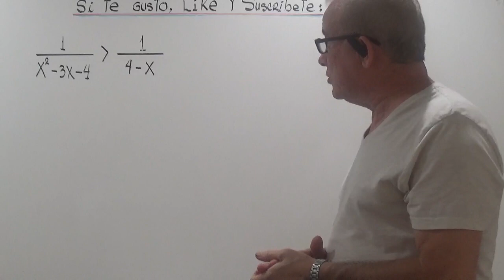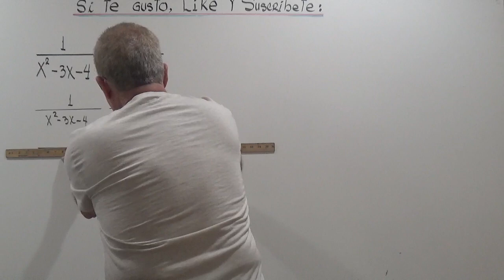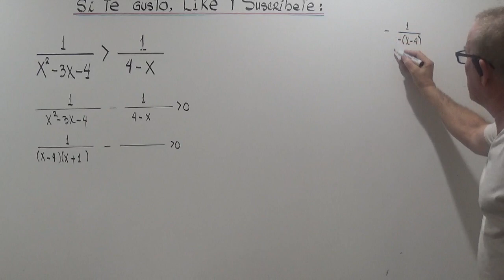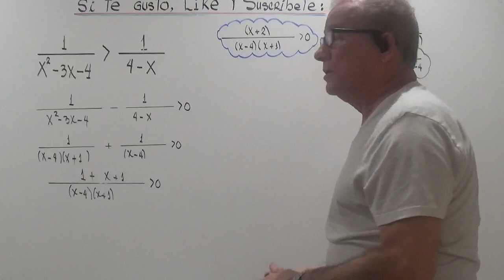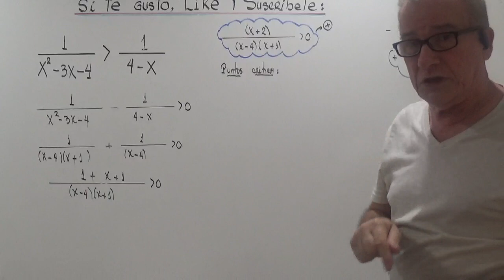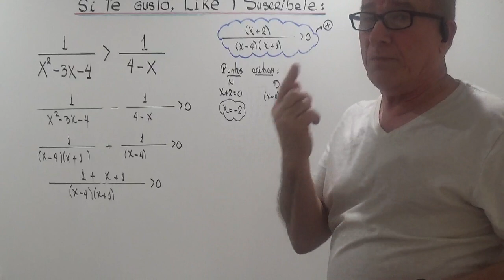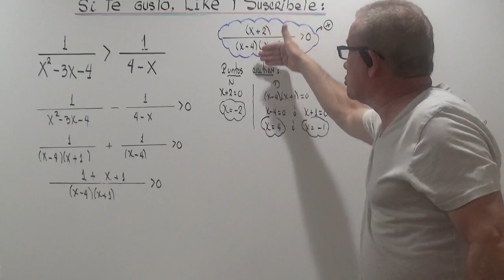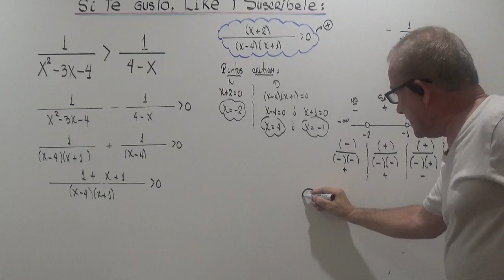INECUACIONES FRACCIONARIAS.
ANALISIS Y SOLUCION DE UNA INECUACION FRACCIONARIA.